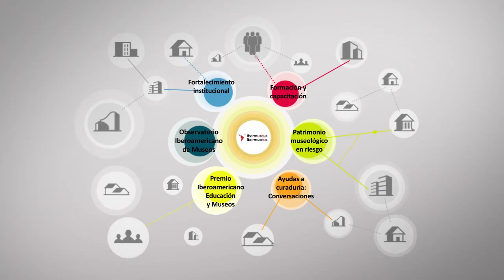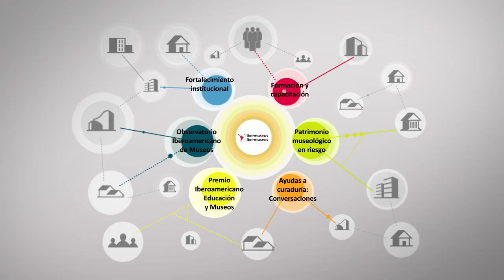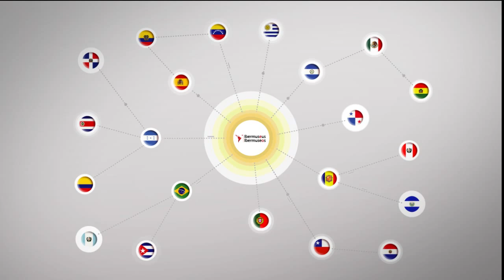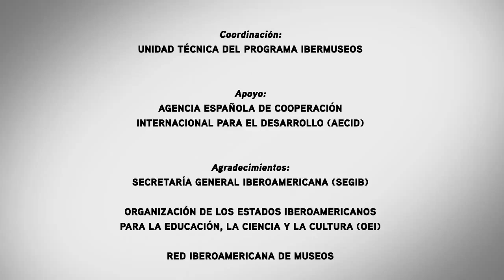Ibermuseos: Vídeo Institucional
Este vídeo describe la misión de Ibermuseos y resume su historia desde su nacimiento en 2007.
Esse vídeo descreve a missão do Ibermuseus e resume a sua história desde seu nascimento em 2007.